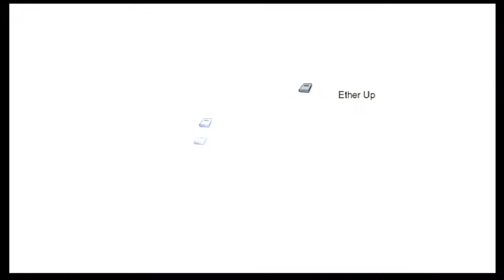Xenoblade Chronicles: 66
I haven't been active on my channel in a long time so...